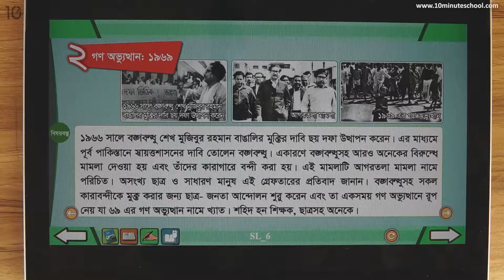১৫.০৫. অধ্যায় ১৫ : আমাদের মুক্তিযুদ্ধ - ৬৯ এর গণ অভ্যুত্থান - [Class 4]